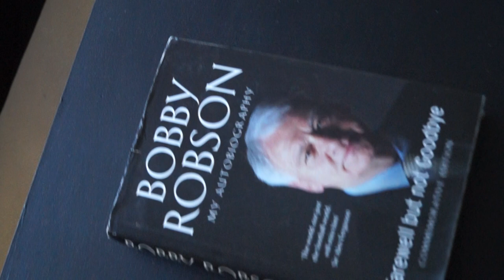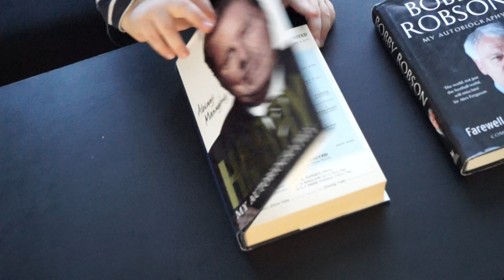Nagroda dla najlepszego typera Rozgrywki Mistrzów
4. Mistrzostwa Polski Wirtualnych Menedżerów, turniej finałowy.